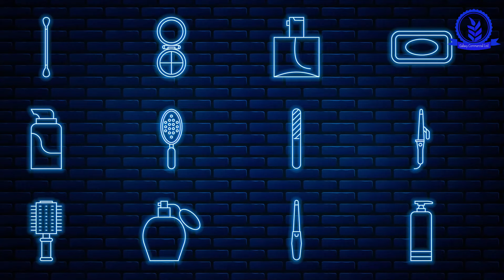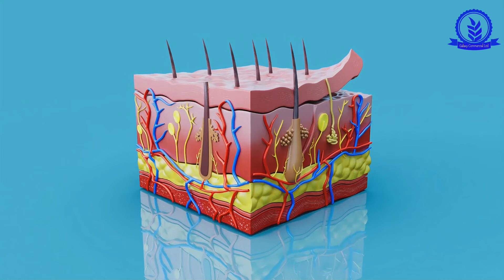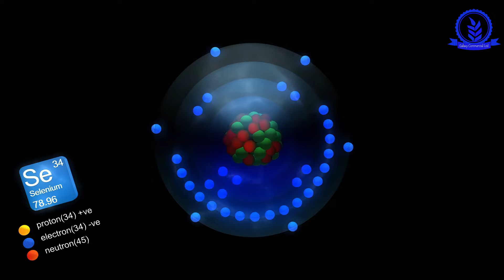The Secret to Youthful Skin: The Anti-Aging Power of Nuts | Galaxy Commercial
Discover how nuts can help you look younger and feel great! In this video, we explore the amazing benefits of almonds, walnuts, pistachios, Brazil nuts, and cashews for your skin and overall health. From fighting wrinkles to boosting hydration, these tiny powerhouses are packed with nutrients like Vitamin E, Omega-3s, antioxidants, and minerals that protect your skin and keep it glowing.

Learn how to include these nuts in your daily routine and find out why they’re more than just a tasty snack. Whether you eat them or use them in skincare, these nuts are your natural secret to youthful, radiant skin.

🍁 𝗔𝗯𝗼𝘂𝘁 𝗚𝗮𝗹𝗮𝘅𝘆 𝗖𝗼𝗺𝗺𝗲𝗿𝗰𝗶𝗮𝗹🍁
Welcome to Galaxy Commercial! 🌍 Here, we dive into the world of natural commodities that connect cultures and communities worldwide. We’re passionate about sharing insights into unique resources like cashews, almonds, cocoa, and coconuts, exploring their journeys from farms to markets. Our goal is to be your trusted source for simple, engaging information that highlights the value of these natural products, supports local farmers, and empowers global consumers. Join us in celebrating the rich stories behind these everyday essentials! 🌿🌰🥥

 and be part of our growing community. Stay informed on the latest in global agricultural trends and industry insights.

Thank you for visiting our channel and watching! We appreciate your support.

CHAPTERS:
00:00 - Intro
00:28 - Almonds Benefits and Nutrition
03:57 - Walnuts Health Advantages
06:49 - Pistachios Nutritional Value
09:26 - Brazil Nuts Selenium Content
10:33 - Cashews Health Benefits

𝐓𝐡𝐚𝐧𝐤𝐲𝐨𝐮 𝐅𝐨𝐫 𝐖𝐚𝐭𝐜𝐡𝐢𝐧𝐠:The Secret to Youthful Skin: The Anti-Aging Power of Nuts | Galaxy Commercial